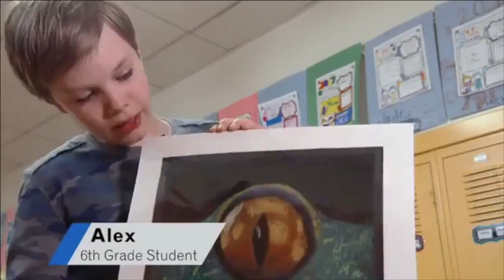2017 Golden Apple Awards - Village of Niles Christina Daskalopoulos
Nelson Elementary School teacher Tina Daskalopoulos is one of ten recipients of the prestigious Golden Apple Award in the state of Illinois.  Watch excerpts from WTTW's awards ceremony on May 20th and learn how Ms. Daskalopoulos makes it 'Possible Here' for the students of Niles.  The Village of Niles thanks Tina for all of her work, passion, and dedication serving local residents.

Teachers like Tina are just one reason why Niles is a great place to raise your family.  The Village of Niles is a suburb of approximately 30,000 residents that borders the City of Chicago. Recently named a top choice for first-time homebuyers by Chicago Magazine, Niles not only boasts exceptionally affordable property taxes, but also progressive, technology-friendly schools.  Niles shares schools and districts with neighboring Park Ridge, Glenview, Skokie and Des Plaines, providing a diverse learning environment that draws on the people, culture, and resources of this exceptional area of the Chicago suburbs.

Video courtesy of WTTW Chicago the Golden Apple Foundation.